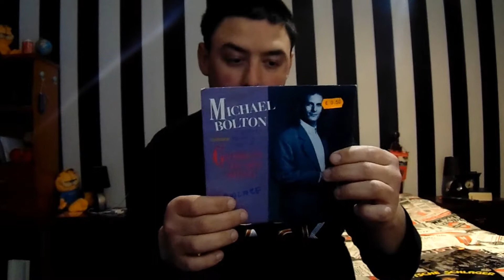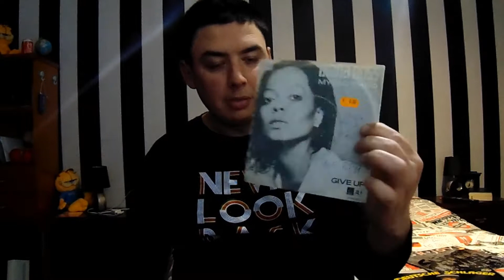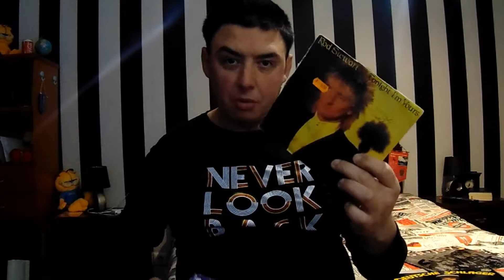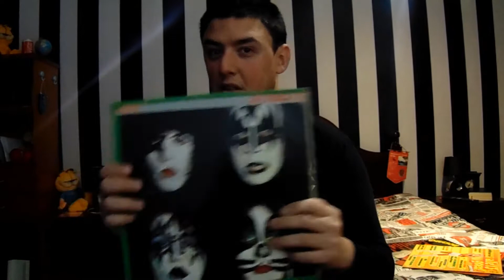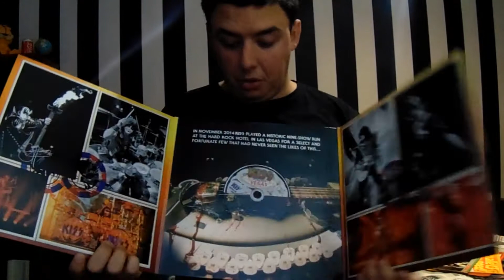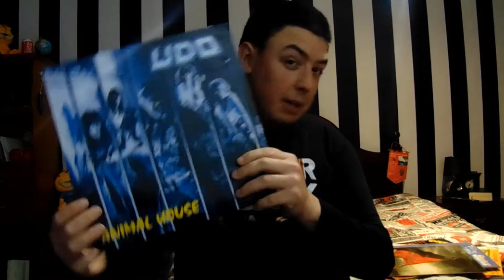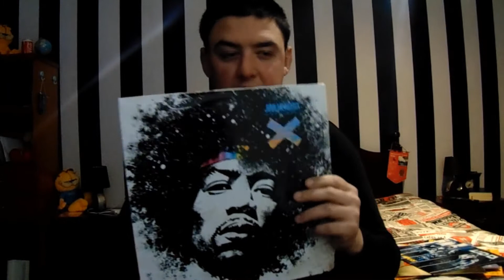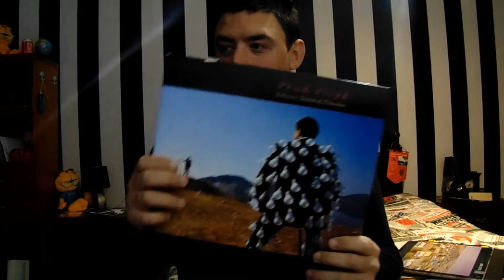Os Discos de Vinyl Que Mais Gostei e Os Que Menos Gostei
Resumo do vídeo:
Já que tenho uma pequena coleção de discos de vinyl, hoje digo-vos quais eu gostei e os que menos gostei.

Site da Comunidade de Criadores de Conteúdo de Portugal e do Brasil